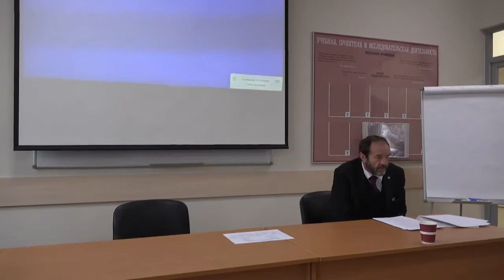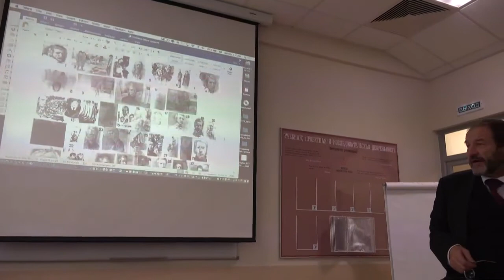АТПП_2016_Виктор Петренко